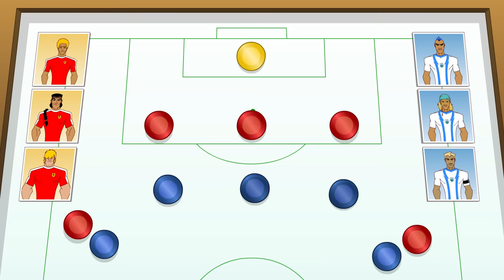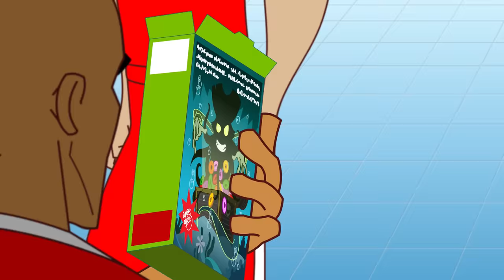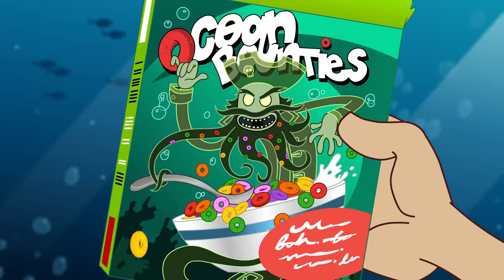Supa Strikas | Depth Charge! | Full Episode | Soccer Cartoons for Kids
After a tour of Hydra's remarkable homeground, the Floating Stadium, North Shaw and Liquido's rivalry flares up, leading to an explosive underwater race. With the stadium stuck on the sea floor, can the rivals work together to raise the stadium before it fills with water... and before the fans ask for their money back?